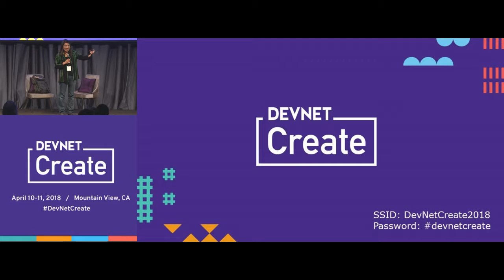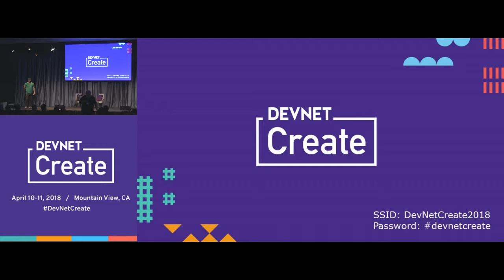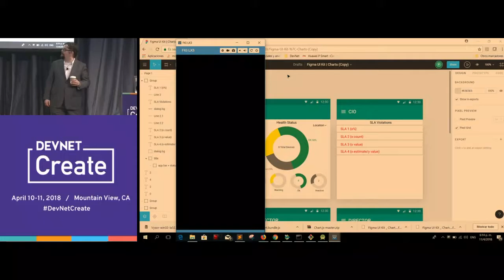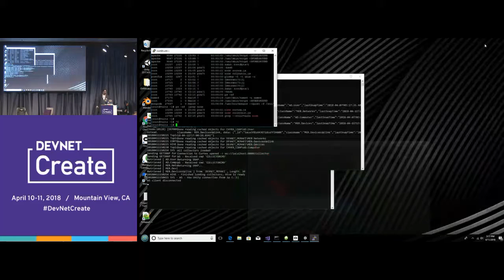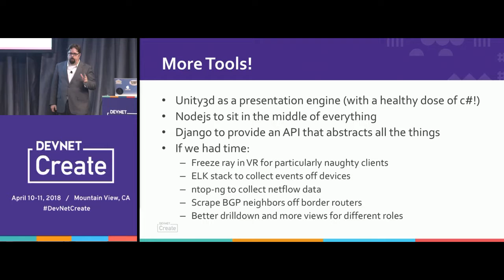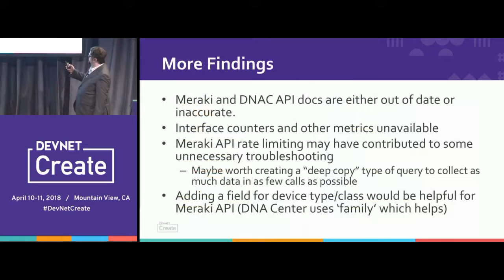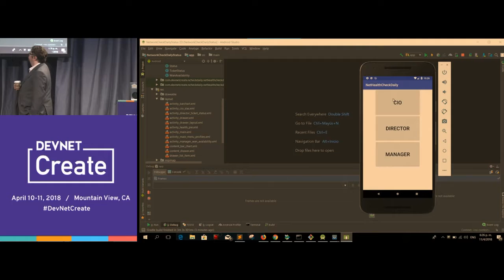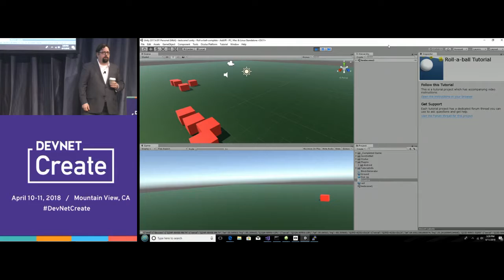Camp Create Presentations - DevNet Create 2018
After 2 days tackling real world problems, the DevNet Camp Create teams will share their solutions and experiences with all the DevNet Create attendees.